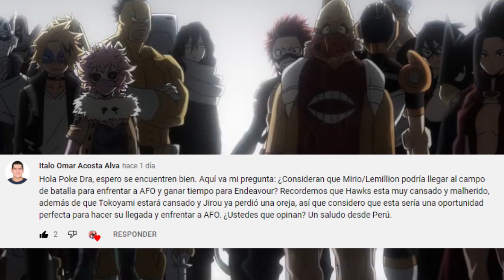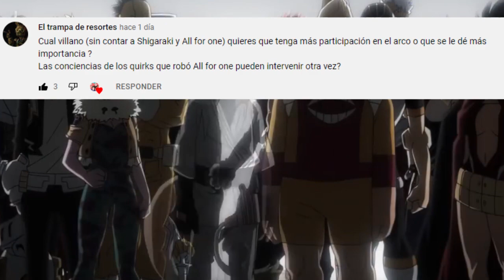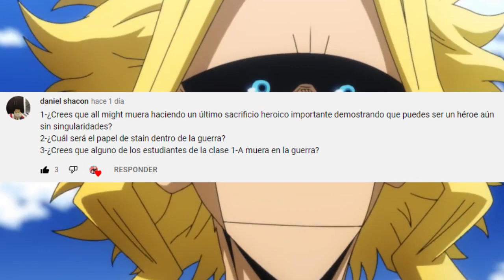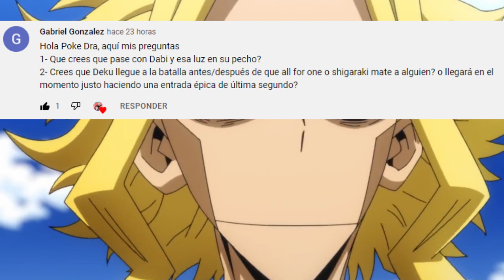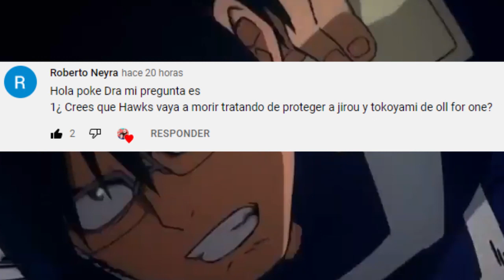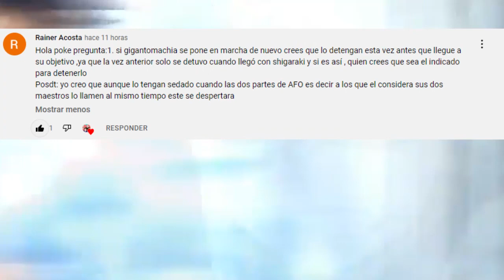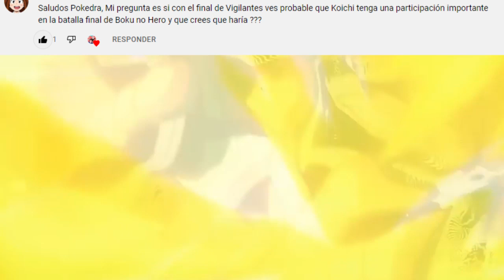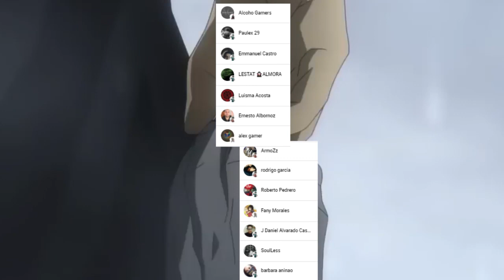KOICHI Aparecerá en Boku no Hero ???🔥 Cuando Llegara DEKU ??? Boku no Hero Academia PYR